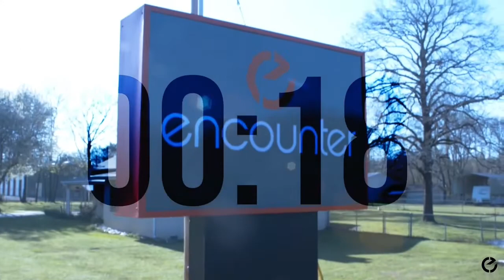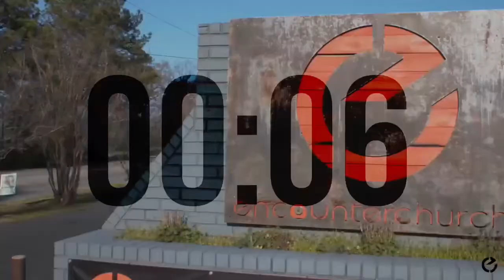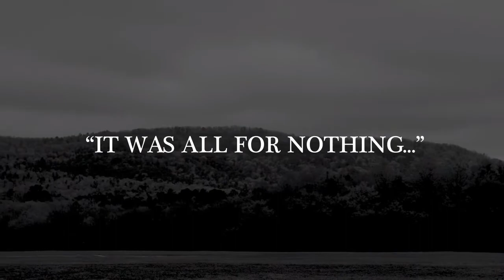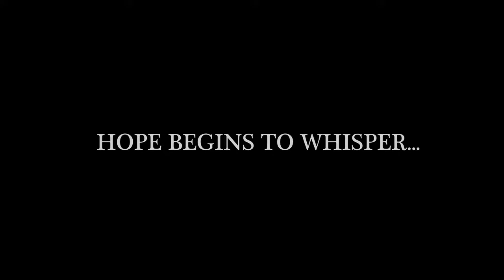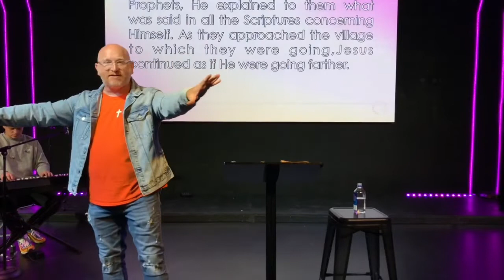50 Days with Pastor Jeff Manning (5/29/22)